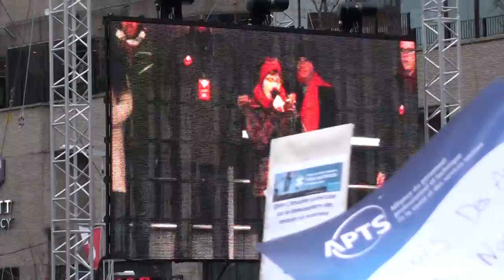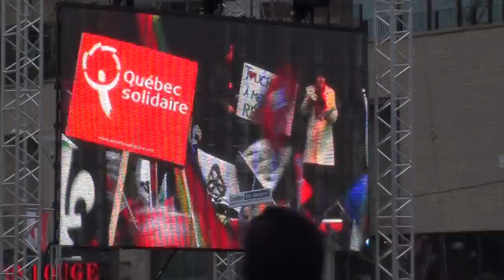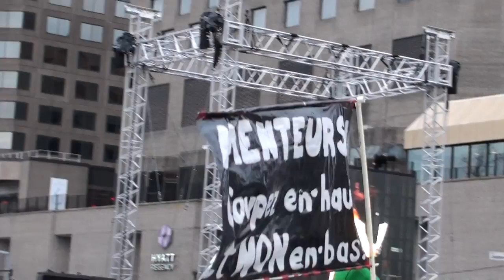Marche contre l'austerité Montréal-Québec 29 nov. 2014 31/31